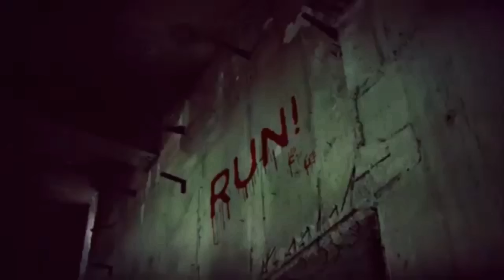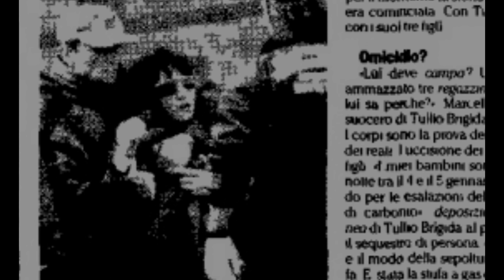Tullio Brigida - Natale con l'orco